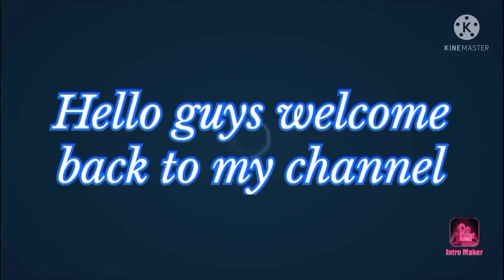Janmastami special. Drawing of Lord Krishna